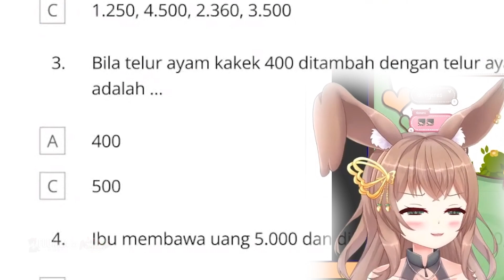Ketika Otak 6KB Disuruh Ngerjain Soal Anak SD [Amaya Miyu/AKA Virtual]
(200 🎬) Alternis
(180 🎬) M i U
(170 🎬) Mozaru
(160 🎬) Lauriel Mavis Ch.
(160 🎬) Ruichi Slime
(160 🎬) Mizu
(90 🎬) Vianna Risendria
(85 🎬) Hazco Fox
(80 🎬) Hayooo
(80 🎬) Moon Eclipse
(80 🎬) Watanabe Selena
(50 🎬) Reinanda Rea